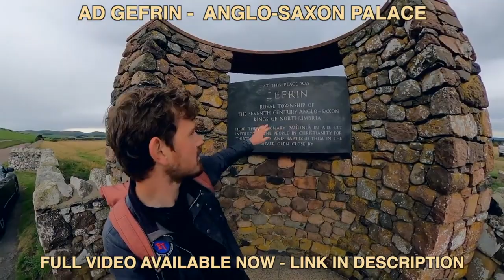Ad Gefrin Anglo Saxon Palace - New Video Now Available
In The coming weeks I will be taking you to Ad Gefrin, an Anglo-Saxon palace in Northumberland that has a hugely varied history. From pre-Christian temples to huge great halls that remind us of the halls mentioned in Beowulf this palace would have been home to some of the most important kings of early medieval Britain. I am looking forward to sharing this amazing site with you!